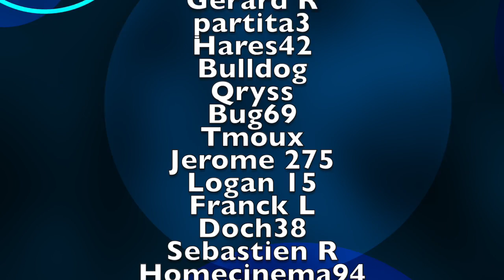Video Steadycam Gopro Feyutech par GLG